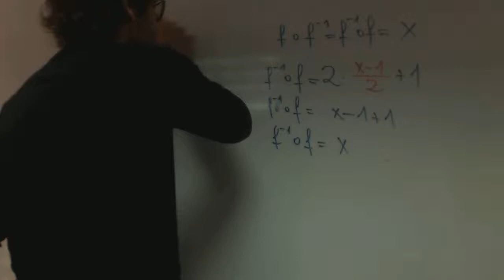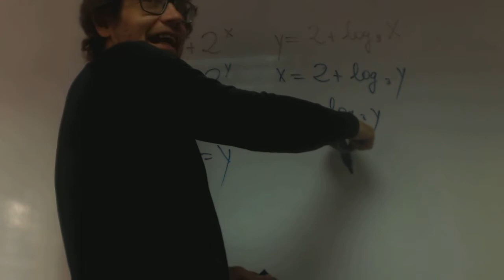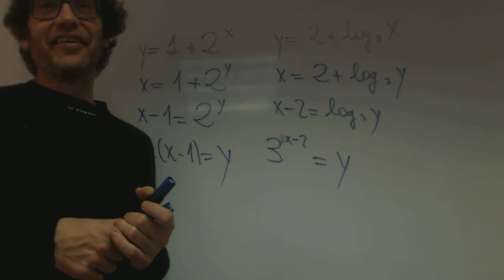Inversa de una funcion exponencial y logaritmica franjamanela Matematicas Academia Usero Estepona